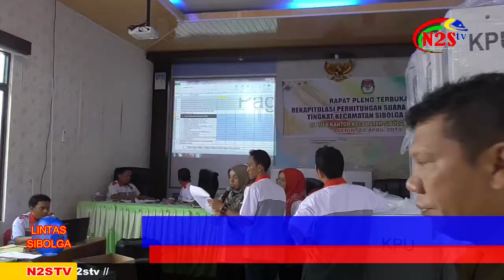REKAPITULASI SURAT SUARA TINGKAT KECAMATAN DI KOTA SIBOLGA